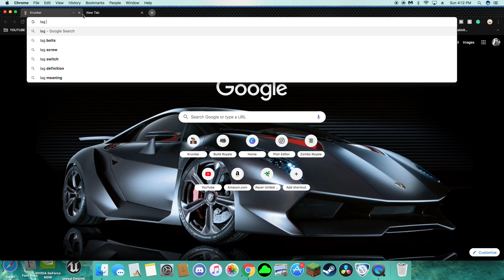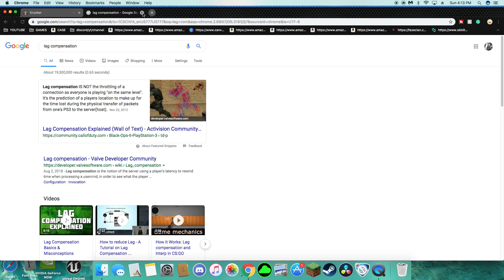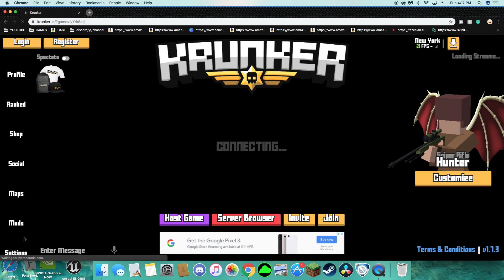Krunker.io HOW TO FIX LAG TUTORIAL